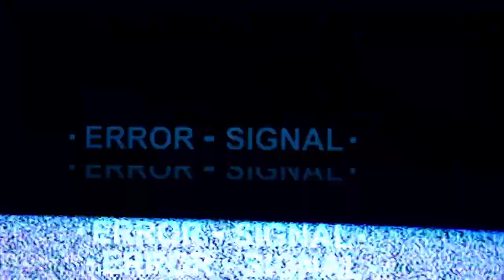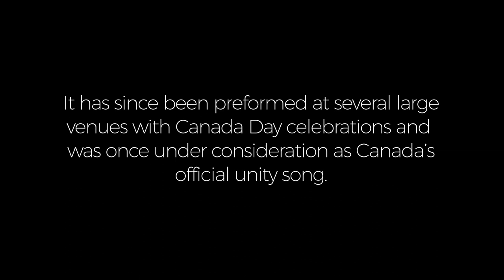(ONE) CANADA (UNI) Music Video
Happy Birthday Canada! This is my gift to you for our 150th birthday celebration. I wrote this song originally in 1995 during the referendum, which almost broke our country apart, to show my love for its greatness and to remember the history of our united nation. Since then, I have had the pleasure and honor of performing the piece LIVE from the Chateau Frontenac and McGill University in Quebec to Parliament Hill, the Grand Okanagan Hotel and numerous Canada Day celebrations. However, this song has never been publicly released until now.